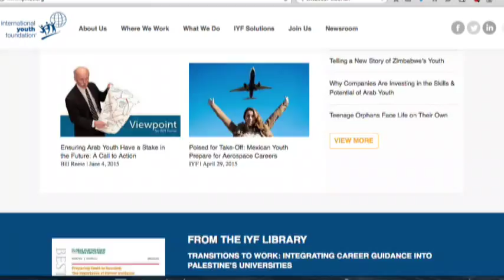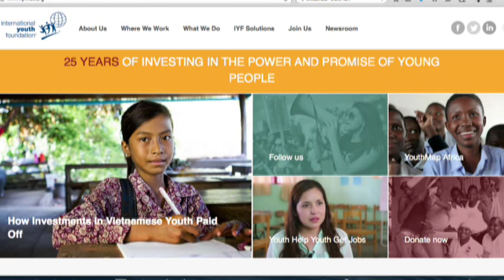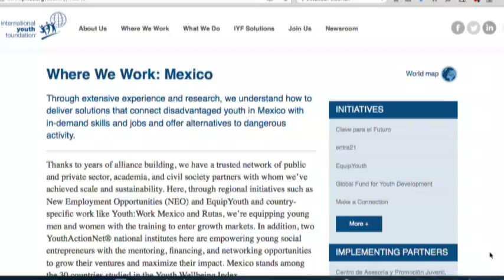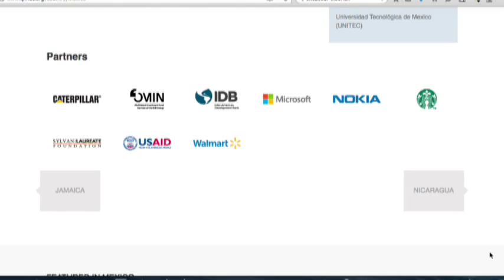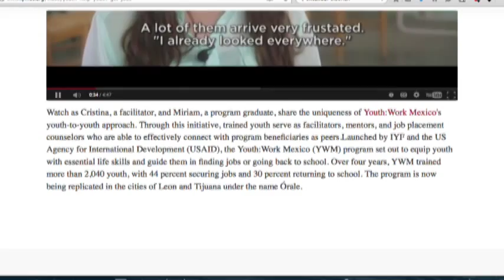Norma y Montserrat